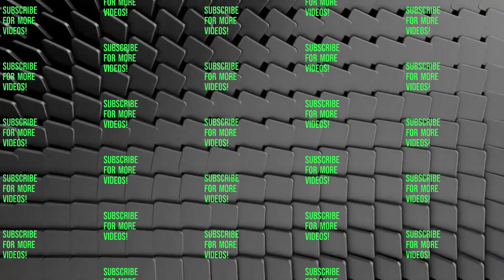Just having some fun | Call of Duty: Modern Warfare 2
Just enjoying some Call of Duty: Modern Warfare 2 with RK, Toasty, and akaps